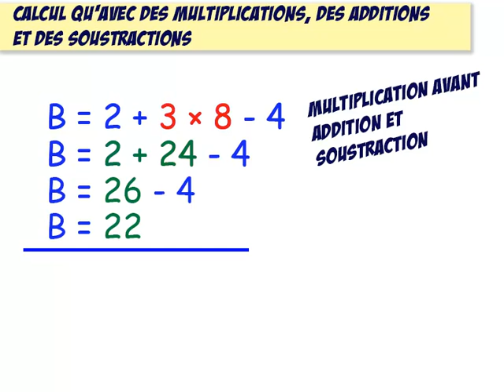5ème Enchaînement d'opérations 15 multiplications, additions et soustractions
Je calcule avec des multiplications, des additions et des soustractions.